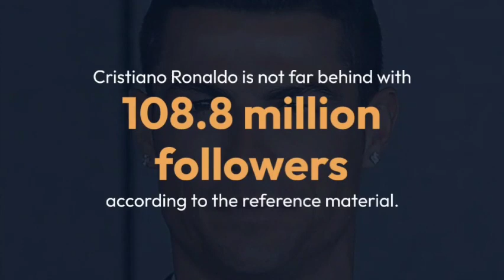Top 10 Twitter account in world / top Twitter account in 2023 / Top 10 Twitter followers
This music take by YouTube music

The Most Followed Accounts on Twitter

1. Elon Musk (145m followers

2. Barack Obama (132.2m followers

3. Justin Bieber (112.1m followers

4. Cristiano Ronaldo (108.8m followers

5. Rihanna (108.1m followers)

6. Katy Perry (107.4m followers)

7. Taylor Swift (93.1m followers)

8. Narendra Modi (89.6m followers)

9. Lady Gaga (84.1m followers)

10. YouTube (78.8m followers)

11. Ellen DeGeneres (75.5m followers)

top 10 twitter followers in world

Raa Wikipedia raa Wikipedia raa Wikipedia raa Wikipedia raa Wikipedia raa Wikipedia raa Wikipedia raa Wikipedia raa Wikipedia raa Wikipedia Wikiedia